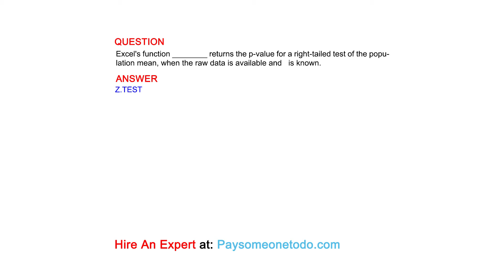Excel's function ________ returns the p-value for a right-tailed test of the population mean, ...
QUESTION
Excel's function ________ returns the p-value for a right-tailed test of the population mean, when the raw data is available and   is known.